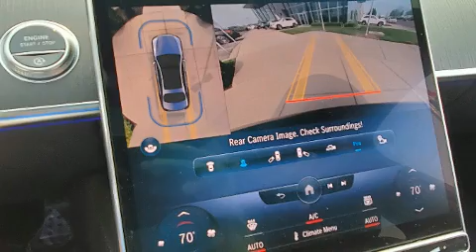2022 Mercedes-Benz S-Class S 500 4MATIC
Mercedes-Benz of Chesterfield
951 Technology Drive
in OFallon, MO 63368

Discerning drivers will appreciate the 2022 Mercedes-Benz S-Class. This 4 door, 5 passenger sedan is waiting for you to take home! Under the hood you'll find a 6 cylinder engine with more than 300 horsepower, and load leveling rear suspension maintains a comfortable ride. Well tuned suspension and stability control deliver a spirited, yet composed, ride and drive The engine breathes better thanks to a turbocharger, improving both performance and economy. All of the premium features expected of a Mercedes-Benz are offered, including: power trunk closing assist, a tachometer, a built-in garage door transmitter, a power seat, an automatic dimming rear-view mirror, lane departure warning, and seat memory. Mercedes-Benz also prioritized safety and security by including: head curtain airbags, front and rear side impact airbags, traction control, brake assist, a security system, an emergency communication system, and 4 wheel disc brakes with ABS. Safety and maximum capability are assured via self leveling rear suspension, which maintains optimal driving geometry. Our sales reps are extremely helpful & knowledgeable. They'll work with you to find the right vehicle at a price you can afford.